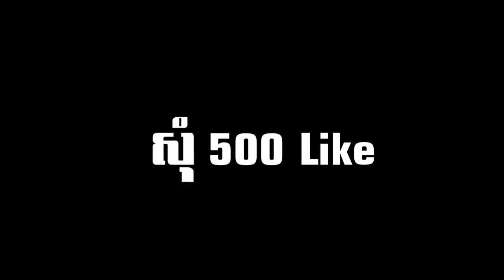FREE FIRE • ⚙️Settings Update 2021 ដាក់បានគ្រប់ទូរស័ព្ទ📲 Mode Ruok FF auto headshot👽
ហឿន សុភា
Account Facebook😍

រកកូនធីមិនប្រកាន់ទឹកដៃទុកបាញ់ Custom សប្បាយៗ

ខ្ញុំមានអារម្មណ៍ថាហត់ណាស់🙂រាល់វីដេអូខ្ញុំរាល់ថ្ងៃមិនល្អមែនឬបានគ្មាននរណាមើលសោះ😔គ្រាន់តែ Like 1 ទៅវាថី😆i

សួរស្តីអ្នកទាំងអស់គ្នាដែលជាអ្នកទស្សនាវីដេអូ Gamer
                               😝សូមអរគុណ